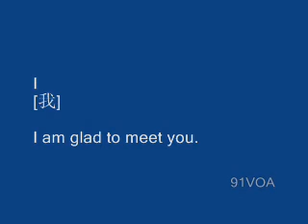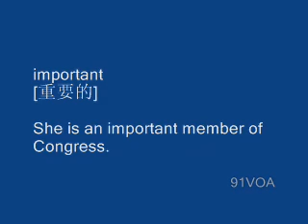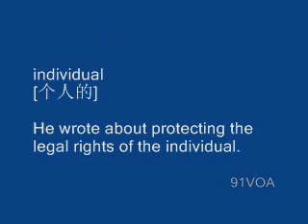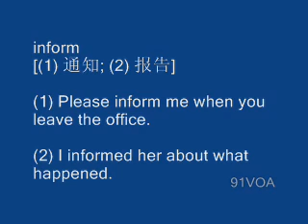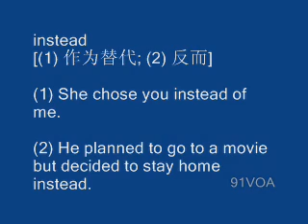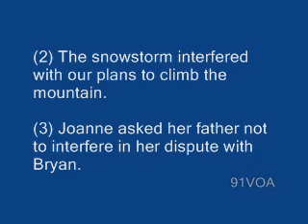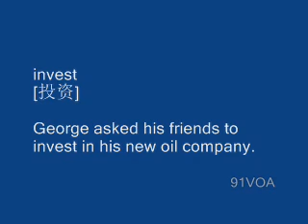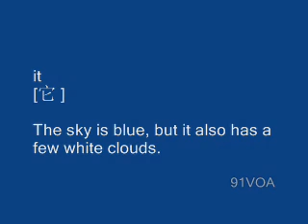[91VOA]Vocabulary I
VOA English Vocabulary